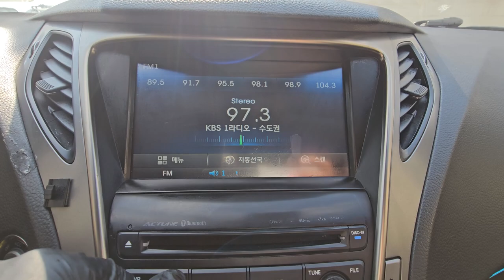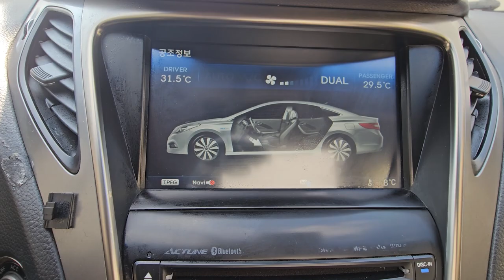2014 Hyundai Grandure Hybrid used car export (EA002507) carwara,카와라 그랜져 하이브리드 수출